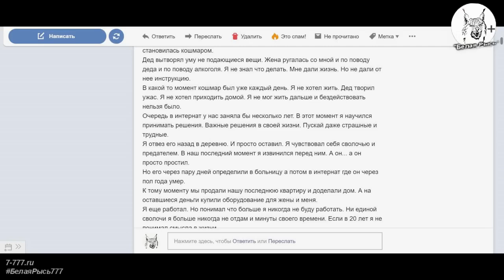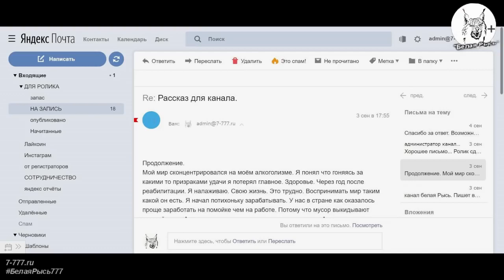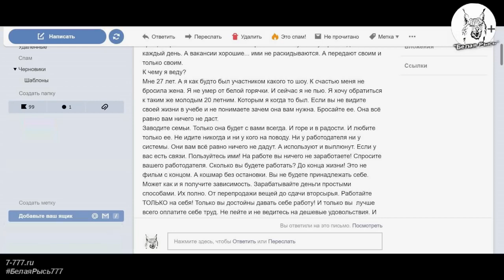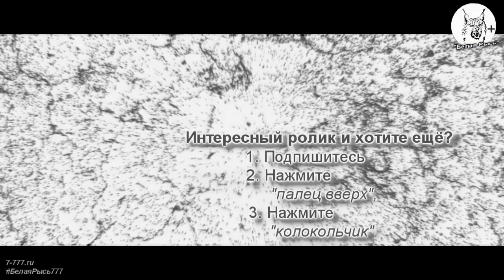Работайте только на себя!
Еще много интересного увидите. Не только концерты, но и природу, сплавы, путешествия, детские и школьные праздники, свадьбы, юбилеи и др.

И, пожалуйста, если нетрудно, во время просмотра роликов кликайте на просмотр рекламы. Так Вы отблагодарите автора роликов. Спасибо заранее.

Друзья, буду очень признателен за помощь в развитии канала.
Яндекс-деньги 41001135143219